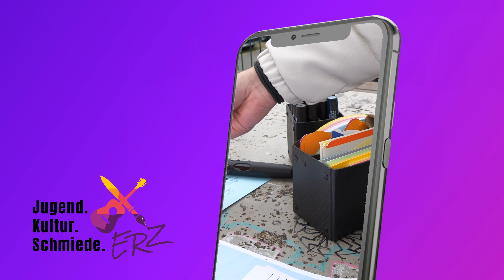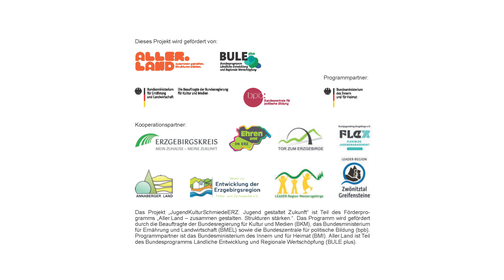2024 JugendKulturSchmiedeERZ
ie JugendKulturSchmiedeERZ öffnet ihre Türen für alle kreativen Köpfe zwischen 15 und 21 Jahren! Am 9. August 2024 laden wir dich herzlich ein, deine Ideen für kulturelle Angebote in unserer Region einzubringen und dich mit anderen Jugendlichen auszutauschen.